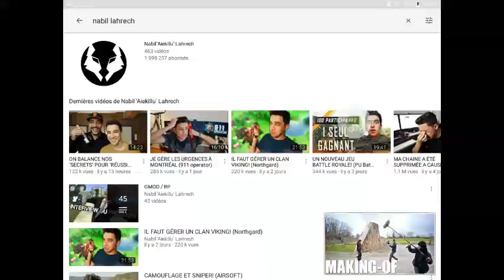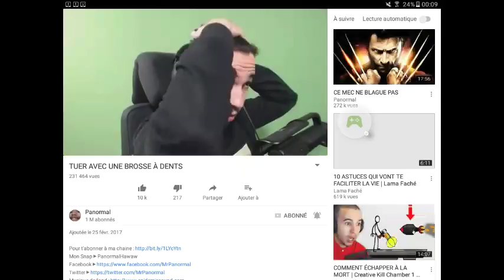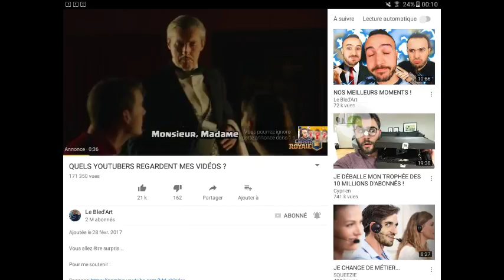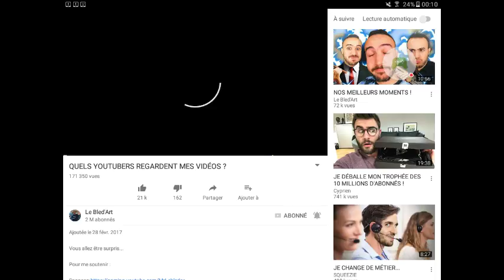Mes YouTubeur préfères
Mes YouTubeur préfères sont en top 1
Nabil lahrech
Le Bled'Art
Cyprien
Squeezie
Wartek
Panormal  ( le frère du bled'art oui sais sont vrai frère )
Et d'autre YouTubeur préfères et you tubeuse préfères